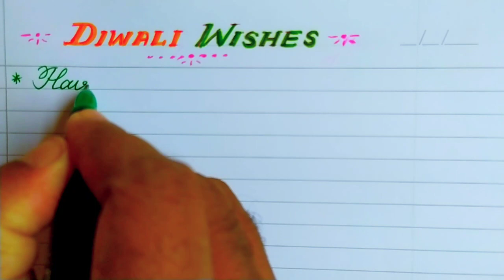Happy Diwali wishes in English/10 best Diwali wishes in English/Happy Diwali ka message/Happy Diwali